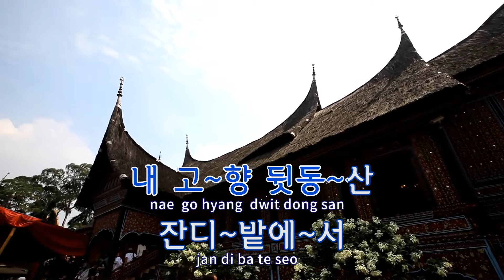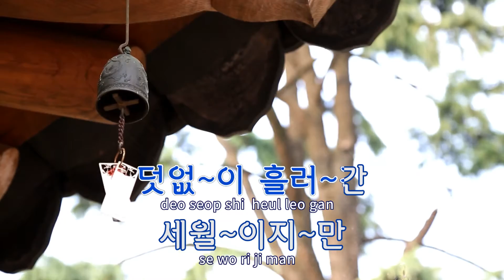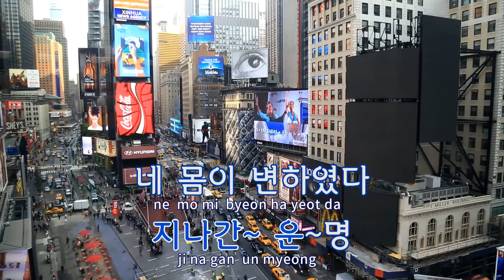[TJ노래방] 원일의노래 - 박재홍(Park, Jae - Hong) / TJ Karaoke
원일의노래  --  박재홍